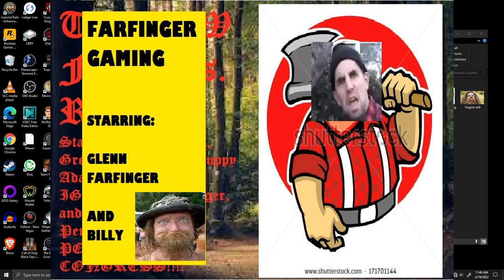Farfinger Gaming Diablo 2 1